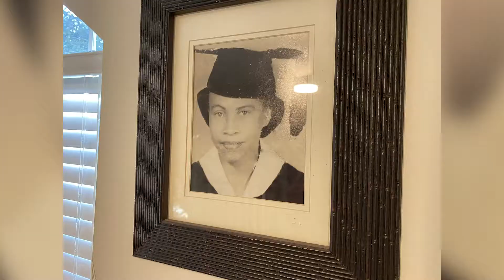Chef Rey Treasures “The Recipe For Life is Love”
Episode 18 of Chef Rey Treasures of Food talks about The Recipe For Life is Love in welcoming his videographer’s newborn Son, O’Shea Woodhouse II (O2). Chef prepares a feast fit for the newborn Prince. It was an evening of Fellowship and Love.

Produced by ChefRey
Produced and edited by osheawvisuals